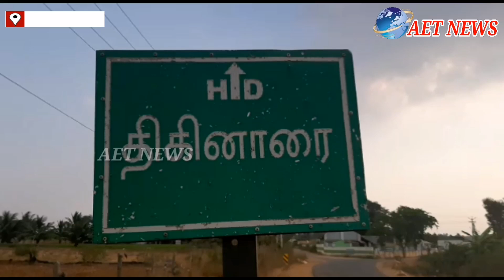தாளவாடி அடுத்த திகினாரை கிராமத்தில் பலத்த சூறை காற்று வீசியதில் குடிசைகள் சேதம்.